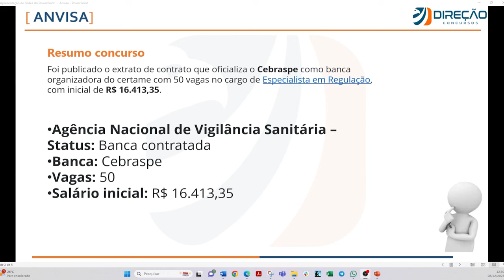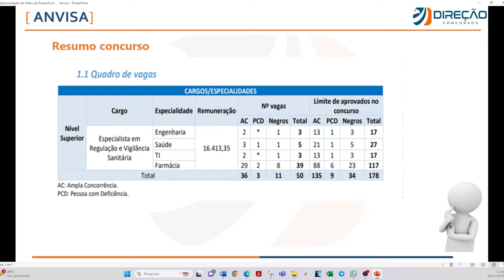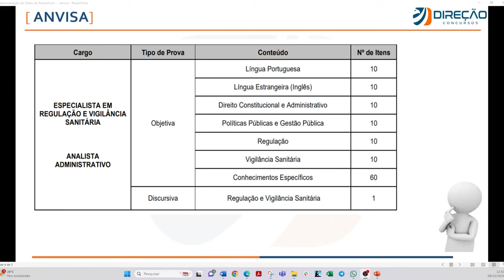CONCURSO ANVISA: R$ 16.413,35 E 50 VAGAS AUTORIZADAS; EDITAL CEBRASPE IMINENTE! (Mateus Araújo)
🤩 Conquiste o emprego da sua vida! No Direção Concursos, a nossa meta é fazer você ser aprovado.

🦅 Conheça nossas Assinaturas e estude com o melhor material do mercado

Fique por dentro de todas as informações sobre o aguardado Concurso da ANVISA! Mateus Araújo traz detalhes sobre as 50 vagas autorizadas, o salário de R$ 16.413,35 e a iminência do edital pelo Cebraspe. Assista agora e esteja preparado para ingressar nessa oportunidade.